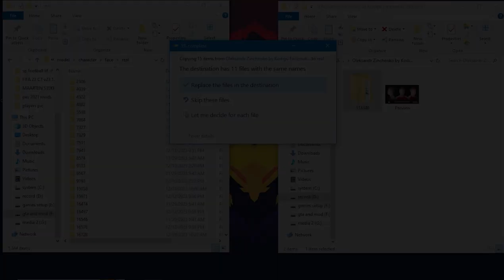❌PES 2021❌ | FACE | ZINCHENKO 2024/25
This part of the collection of pes 2021 face is zinchenko from ARSENAL.

00:00 - intro
00:04 - what we just install?
01:04 - how install?
01:37 - end screen